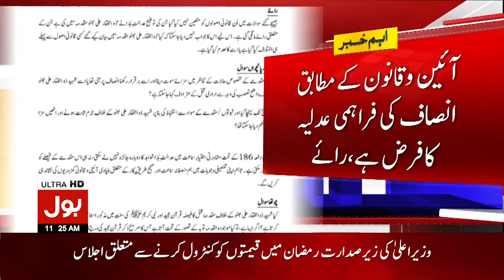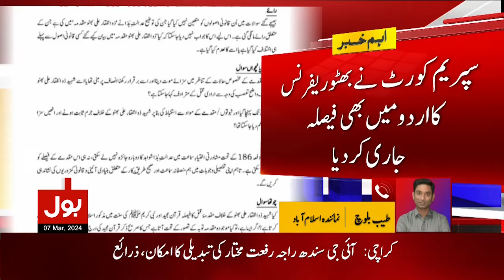Zulfiqar Ali Bhutto Case Decision | Supreme Court Big Decision| Breaking News